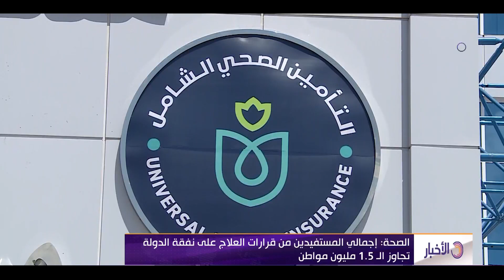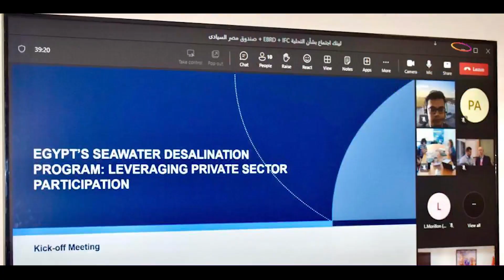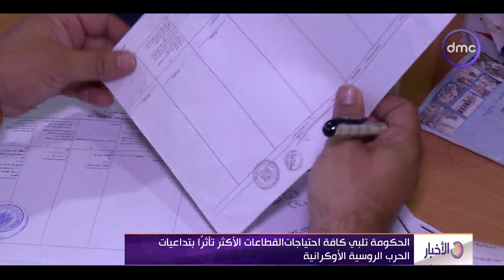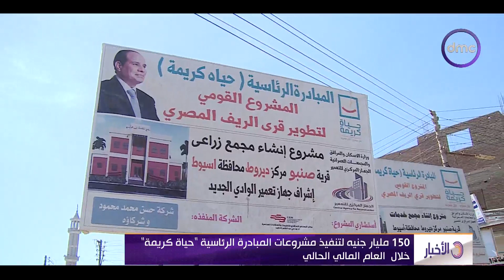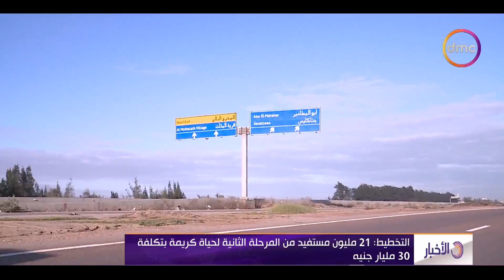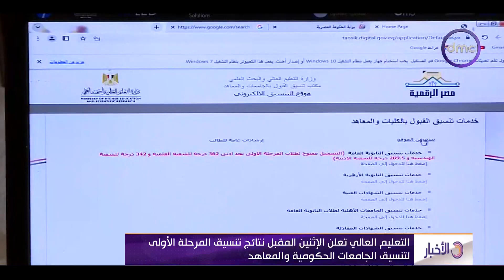نشرة الأخبار مع "دينا الوكيل" | الجمعة 11/8/2023 | الحلقة الكاملة